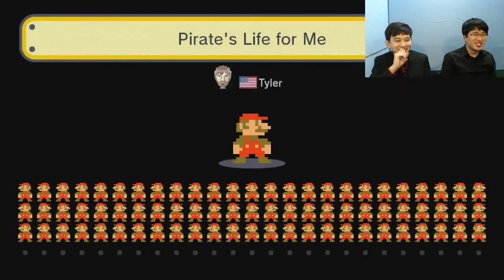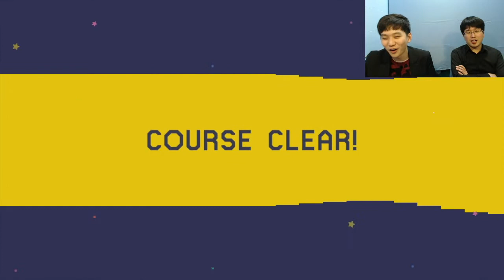[이레N규규]슈퍼마리오메이커 : 궁극의 암플레이를 찾아서 #15 (Super Mario Maker)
15년 11월 3일 '올해의 (HOT) 게임'
올해로 30주년을 맞은 마리오의 최신작
'슈퍼마리오메이커'를 플레이합니다.
이레의 100인 마리오 보통에 도전하다!!